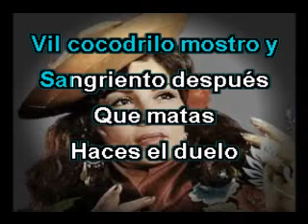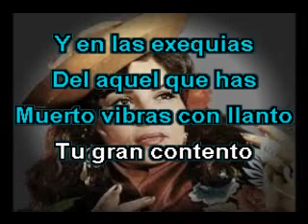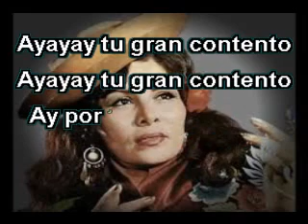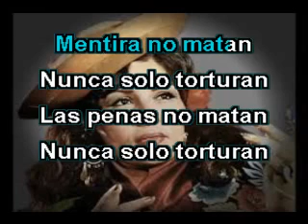VIL COCODRILO TRADICIONES ANDINAS MULIZA ( KARAOKE )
Tema clásico del departamento de JUNIN